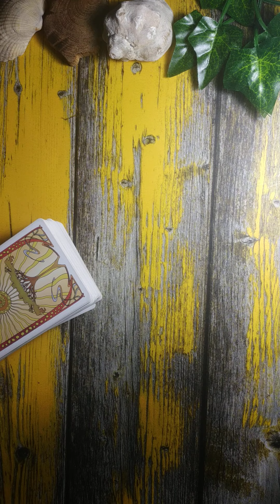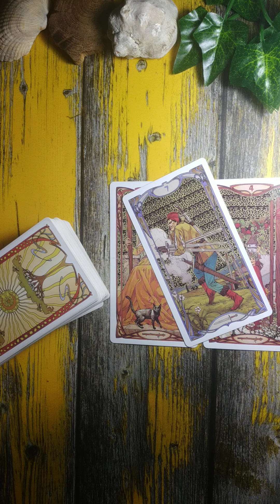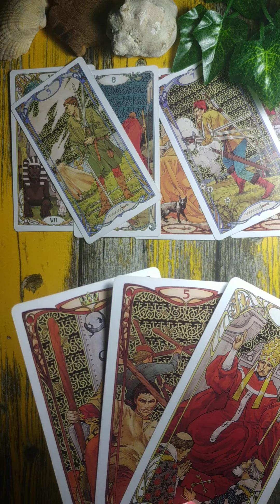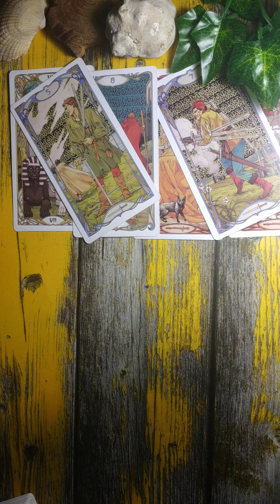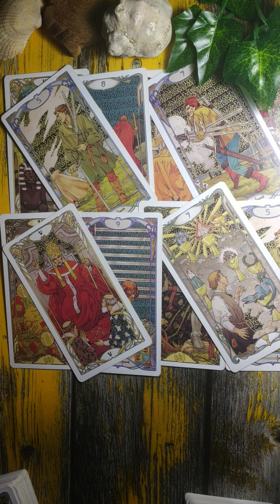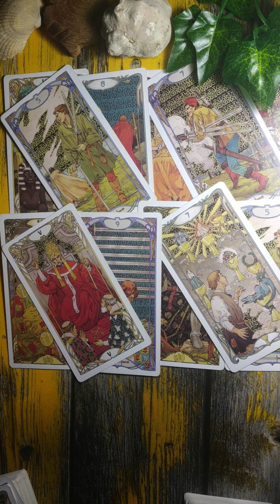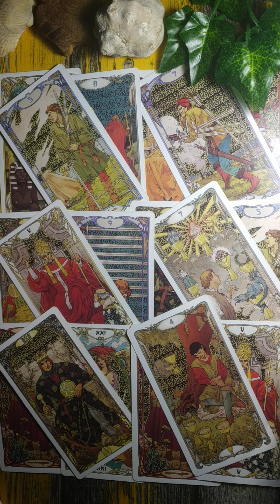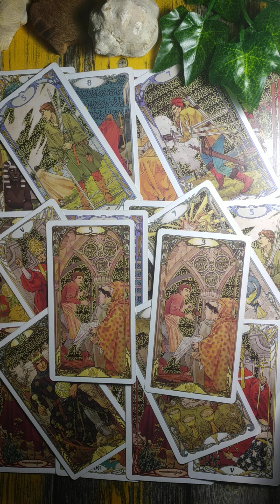Taurus ♉ Twin Flame reading. Different cars - same direction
These are free general Twin Flame Tarot readings for Zodiac signs.

Price: £33/$45 (the same spread for your personal energy).